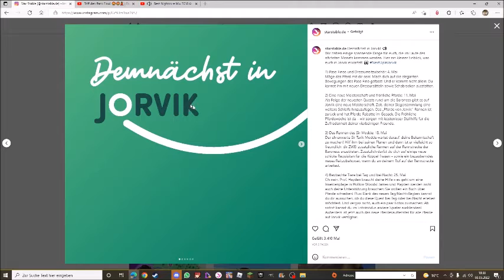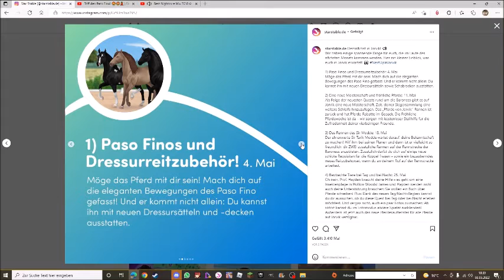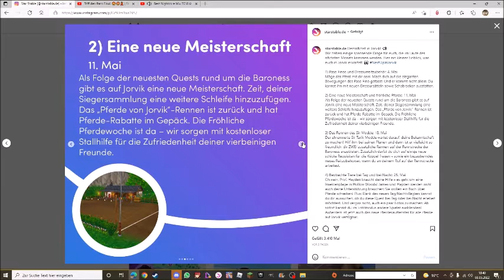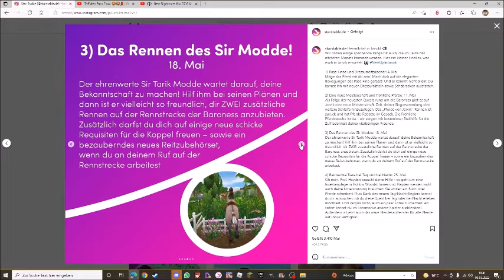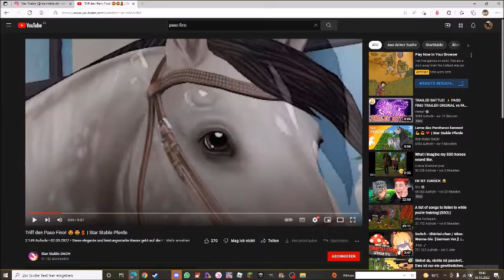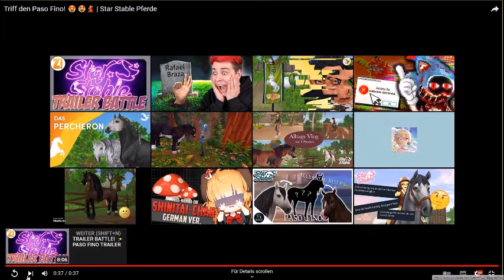Starstable Demnächst in Jorvik infos und trailer Paso Fino